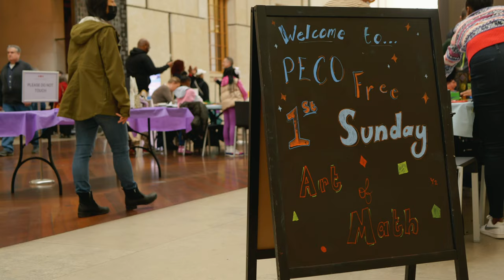The 2023 Art of Math Challenge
Since 2016, the Barnes has organized and hosted the Art of Math Challenge, a STEAM-based competition that invites K–12 student groups in Philadelphia and the surrounding area to construct a three-dimensional model of a painting in the collection. In the 2022–23 academic year, 233 students in grades 4-12 from 13 schools participated in the regionwide event. For this year’s challenge, students were given the opportunity to re-create one of three selected works in the Barnes collection by artists Aristodimos Kaldis, Henri Matisse, and Jean Hugo. Students worked in small groups to design a model and to write a description of their mathematical process. They devised their own math strategies, and teachers worked with them to practice, test, and implement their method. The competition culminated with a display of all submitted models at a STEAM-themed PECO Free First Sunday Family Day in March of 2023, where student groups were interviewed about their artwork and their artist statements. All of the student projects were uploaded onto our Barnes Online Student Art Gallery after the event (see their works

We partnered with the Black Women's Educational Alliance and five of their members volunteered as judges for the event. The volunteer judges were all current or retired teachers and administrators from the School District of Philadelphia. Prizes were awarded in two categories: Creative Math Strategy, which the judges determined, and Artistic Design, decided by public vote. Winning student groups were given prizes for their school classrooms. During the March event, special musical guest DJ Sophia Rocks, a 14-year-old DJ, entertained students and their families. DJ Sophia was also interviewed and discussed her musical career and how she uses math as a DJ.